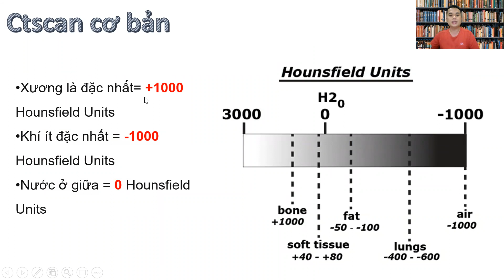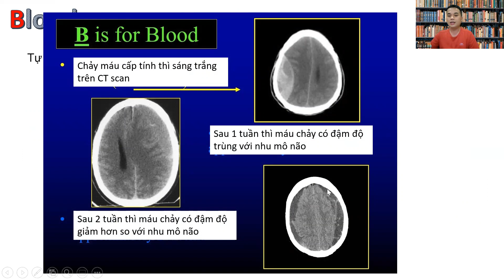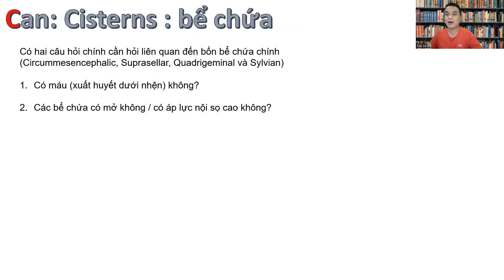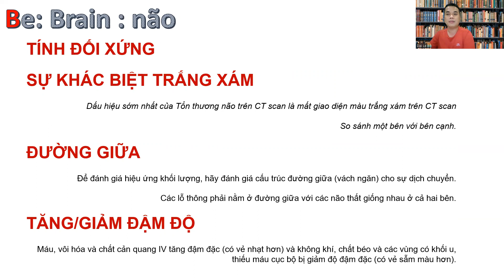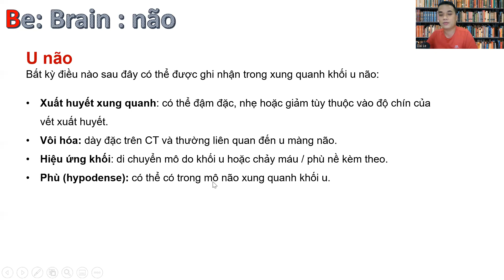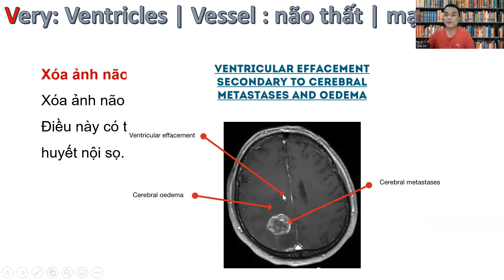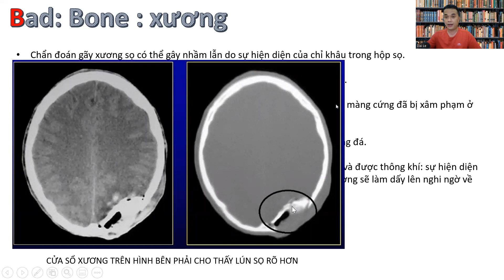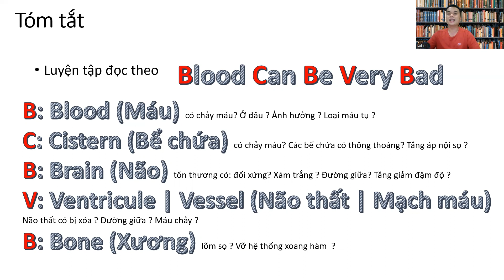Đọc nhanh CTscan sọ não tại Cấp cứu - AskDrD #3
Blood Can Be Very Bad

B: Blood (Máu) có chảy máu? Ở đâu ? Ảnh hưởng ? Loại máu tụ ?
C: Cistern (Bể chứa) có chảy máu? Các bể chứa có thông thoáng? Tăng áp nội sọ ?
B: Brain (Não) tổn thương có: đối xứng? Xám trắng ? Đường giữa? Tăng giảm đậm độ ?
V: Ventricule | Vessel (Não thất | Mạch máu)
Não thất có bị xóa ? Đường giữa ? Máu chảy ?
B: Bone (Xương) lõm sọ ? Vỡ hệ thống xoang hàm  ?